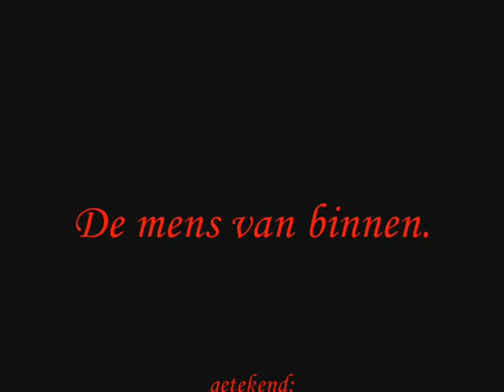michelle en chiara animatie - verbeterd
dit keer is het langzamer, heeft het een intro en een eind. en er zit geluid op :)